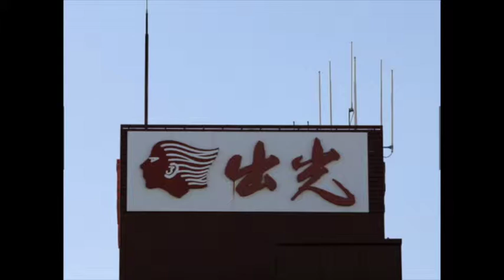出光と昭和シェル、合併で基本合意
観ると、”ニッポン”が見えてくる！

出光興産‹5019.T›と昭和シェル石油‹5002.T›は１２日、

両社が合併方式により経営統合することで基本合意したと発表した。

両社は今年７月末、経営統合に向けた協議を加速すると公表。

２０１６年１０月から１７年４月までに統合会社発足を目指すとしている。

株式の統合比率などは今後詰める。

出光は１６年上期に英蘭石油大手ロイヤル・ダッチ・シェル‹RDSa.L›から

昭和シェル株３３．３％を予定通り取得する。